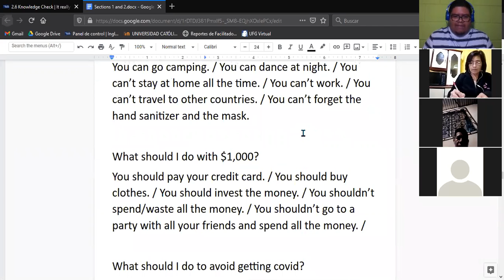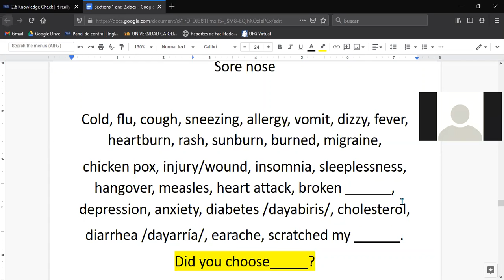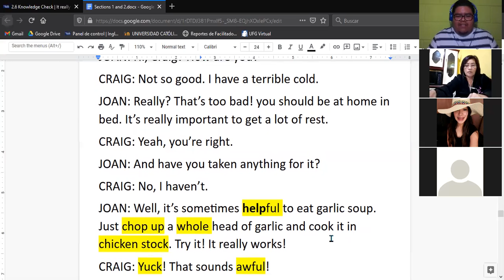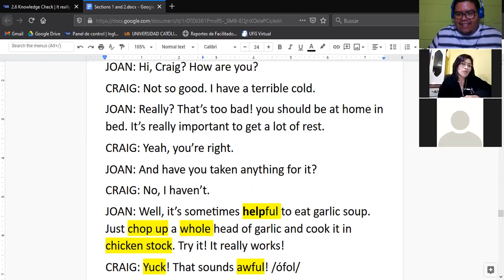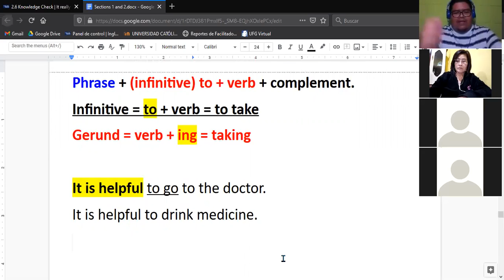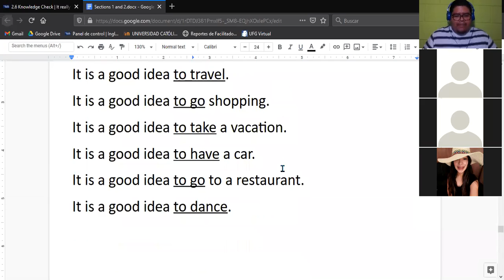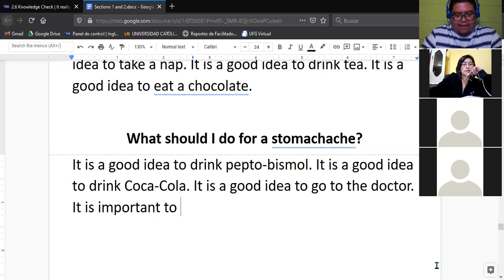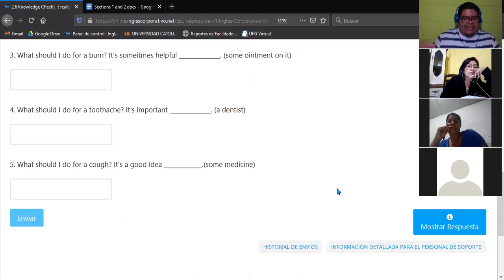Ingles Corporativo-Infinitive Complements (03/11/2020)